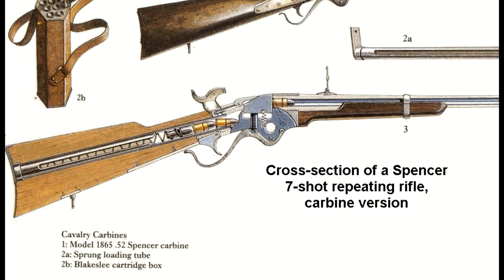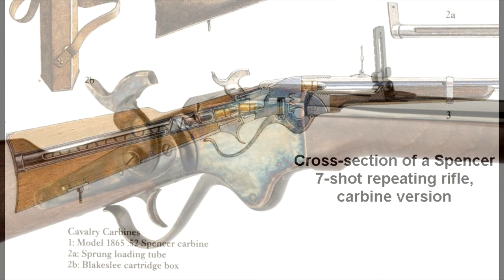"Спенсер 1860: история легендарной винтовки"